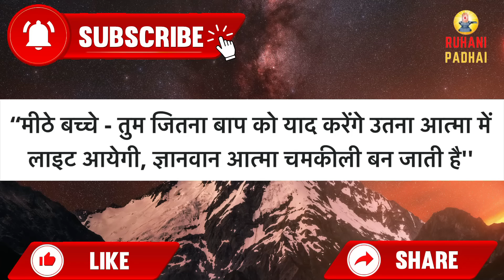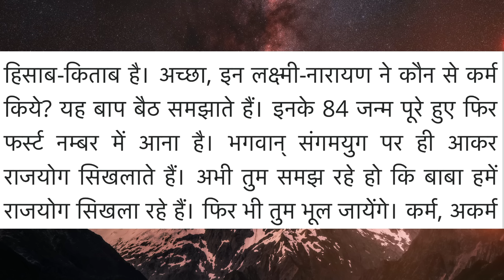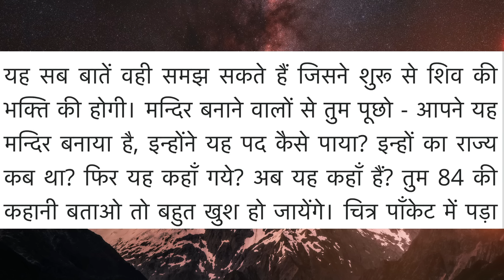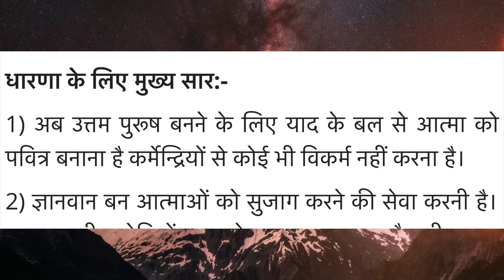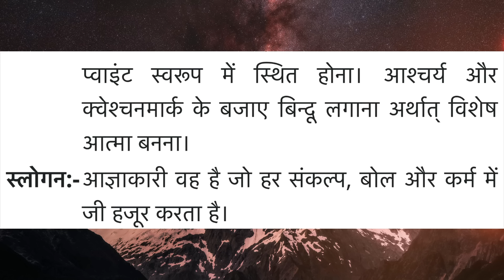Aaj ki Murli/ 28 August 2024/ आज की मुरली 28-08-2024 | Daily Murli/ Today murli / aaj ki murali